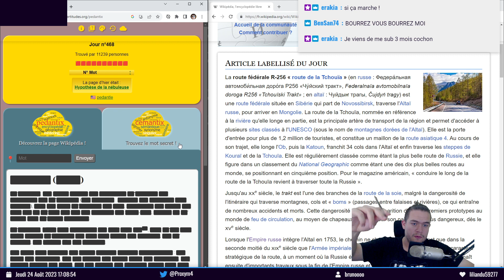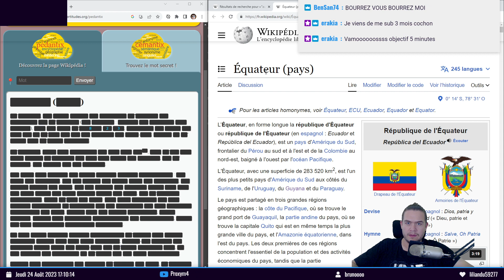Pédantix n°468 - 2 COUPS - Record du monde ?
Je pense avoir le record du monde sur ce Pédantix !
Trouvé le Pédantix n°468 en 2 coups ET en mois de 2 minutes,c'est puiiissant !

Pédantix est un jeu d'énigme quotidien ( comme sutom ou worldle ), une sorte de devinette. Tous les jours un article wikipédia france est choisi au hasard et ses mots sont cachés. Le joueur doit faire ses recherches, mener son enquêtes pour trouver la solution.